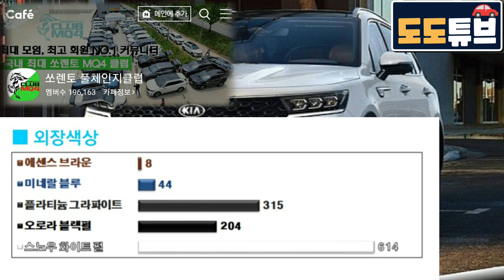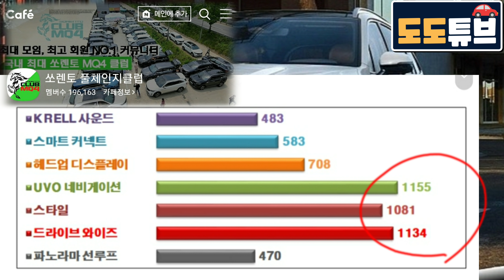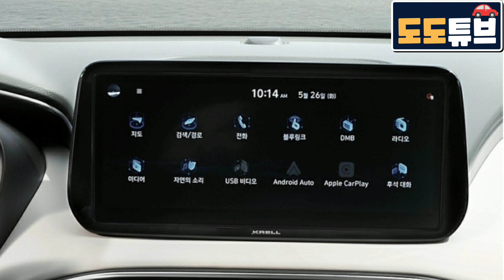싼타페 페이스리프트 캘리그래피 초기출시? 외관색상 총 9가지나? 쏘렌토출고현황으로 알아본 싼타페 페리 선호도 예측~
싼타페 페이스리프트 실내외공개 후 상당히 뜨거운데요~ 외관컬러가 9가지나? 초기출시라인업에 캘리그래피가?

사진 및 내용출처 : 쏘렌토풀체인지 클럽MQ4